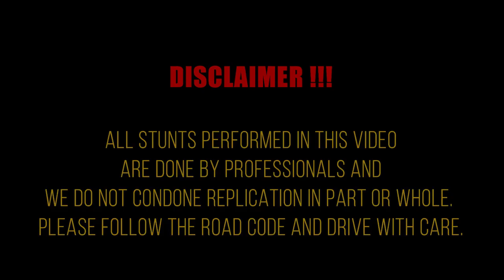500 Whp Flame Spitting Evo 9 - SKVNK LIFESTYLE EPISODE 40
Quick and Fast! been seeing this machine on My Instagram Timeline Throwing Flames at each intervals of shifting and instead of seeing it through Social Media id prefer to get a first hand experience of the Power and Punch of what this Dope Evo 9 Packing! Bless Up My Bro Marc for giving Us Couple Pulls around town!

Really Hope you enjoy Todays Episode!

Equipment & Products Used To Create This Vlog! Click Link To Purchase Below!

Mobile Gimble

Camera 1

Camera 2

Mobile Mic